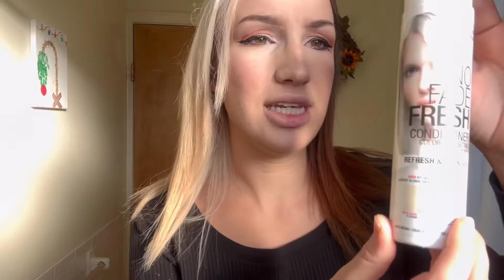No Fade Fresh Toning Conditioner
The “No Fade Fresh” conditioner is available in several different colors, while I found mine at Wegmans it is also available at Target and on Amazon. However truthfully I wouldn’t recommend.

Instagram.com/rishellaa
Instagram.com/h3avenly_thrifts